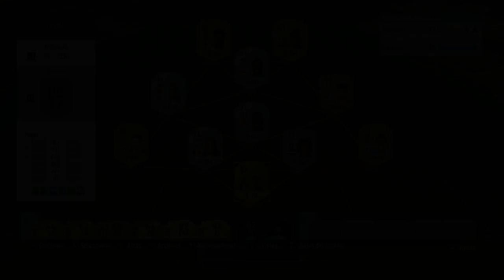FIFA 17 - TROLLEANDO CON 4 PORTEROS ?!?!?! + TUTORIAL COMO HACERLO